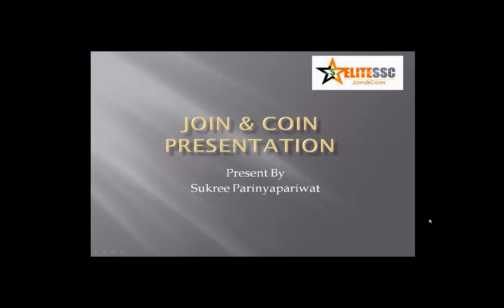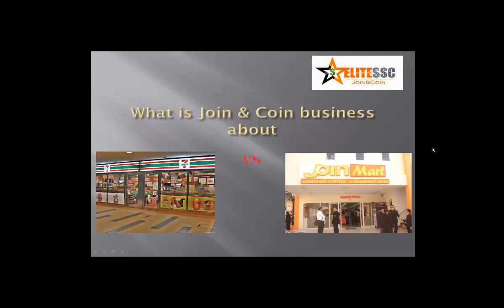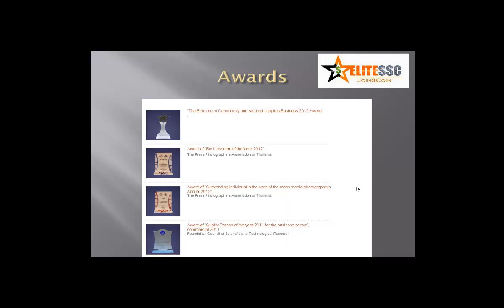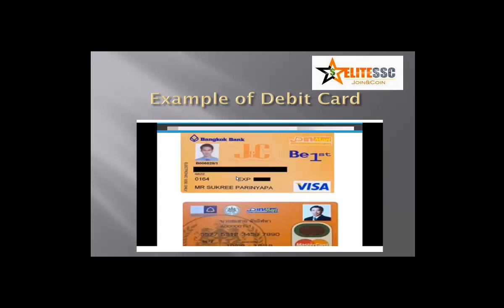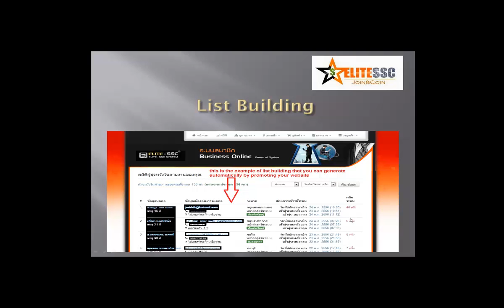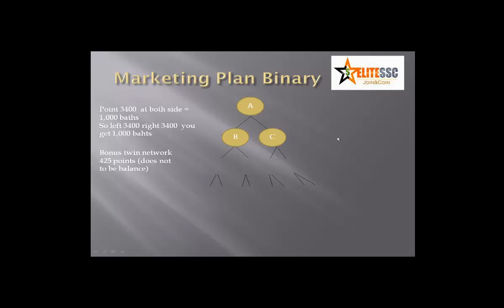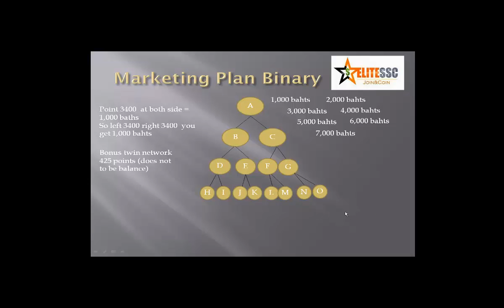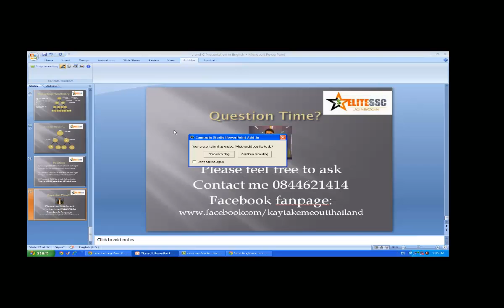๋J&C presentation by Sukree Parinyapariwat